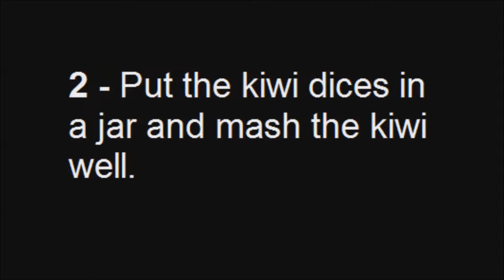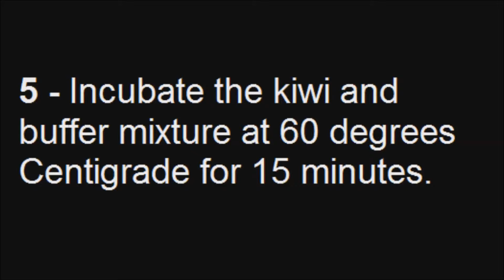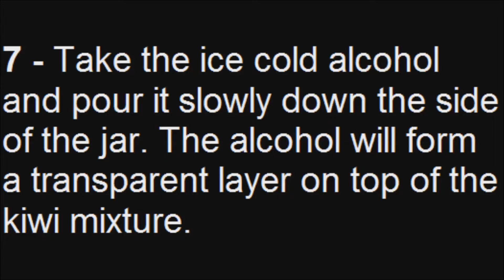KIWI DNA ETWINNING MOVIE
school experiment